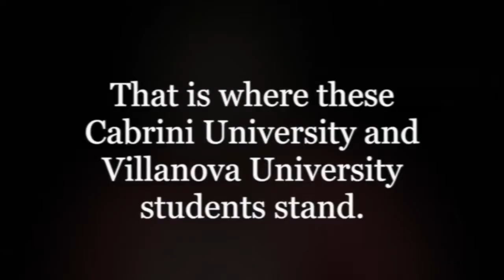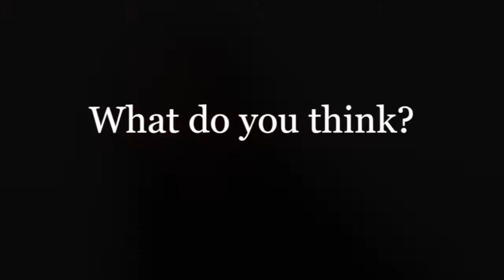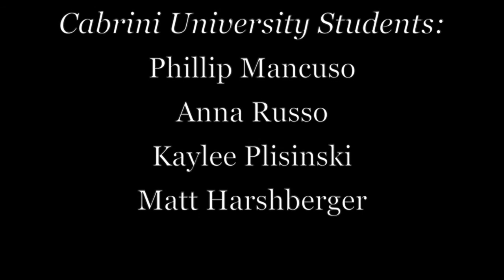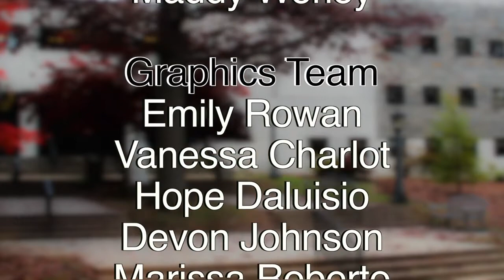LOQation News Oct. 19th, 2016